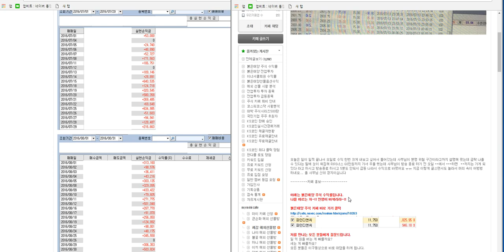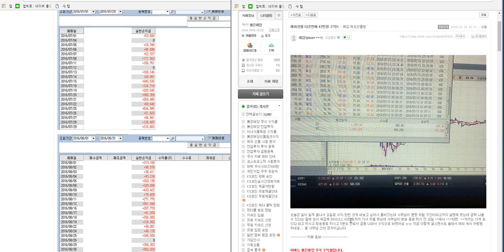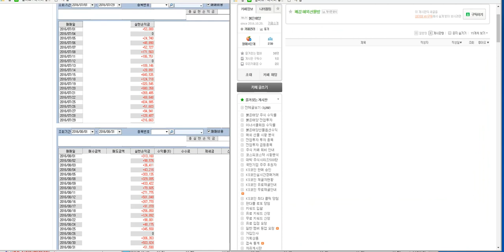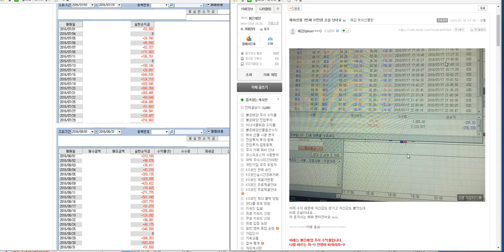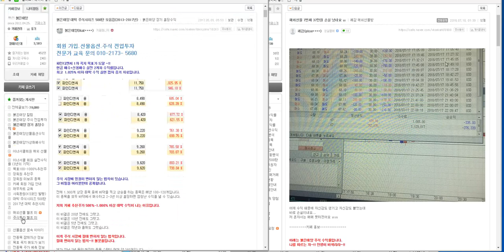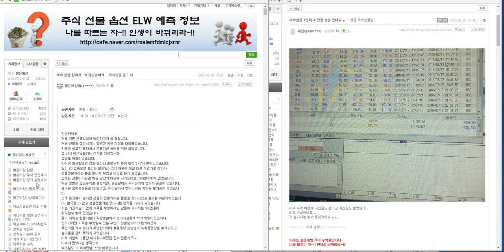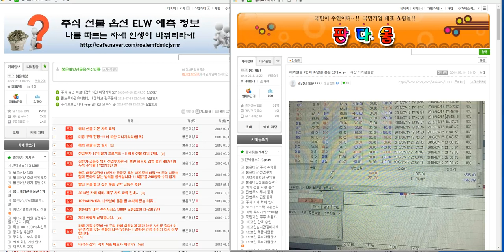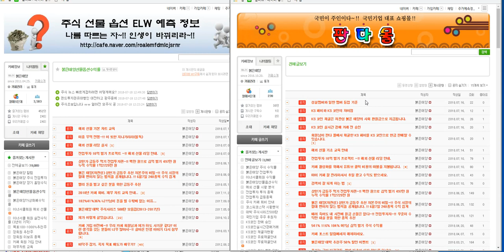차관성의 해외 선물 일만 원 리딩 쾌감님 47만 원 수익